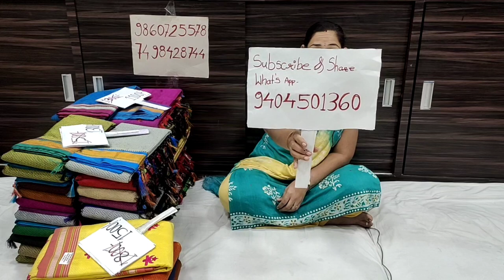BestKhansareecollectionfromsaikrupapaithani|khansareeinofferprice|salesalesalebookon7498428744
Saikrupa Paithani And Silk Sarees
291/92 Hudco Colony
Near Datta Mandir
Yeola - 423401